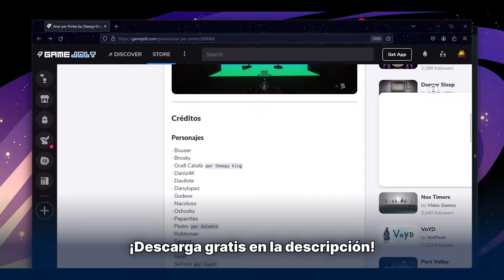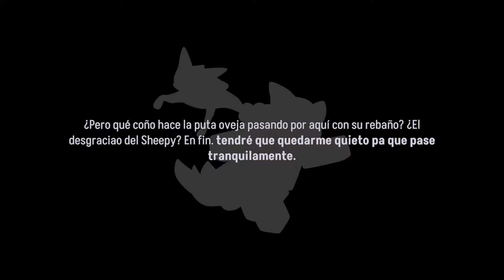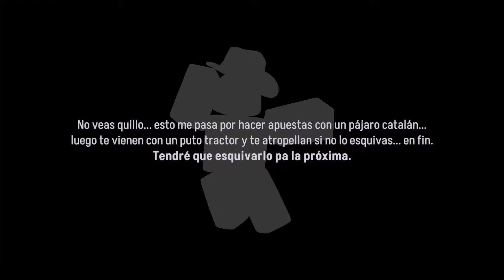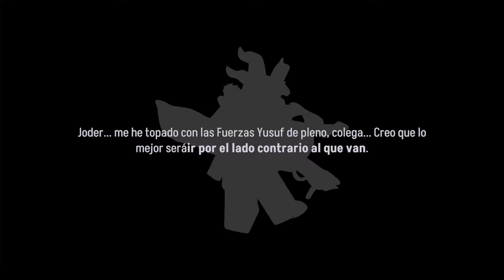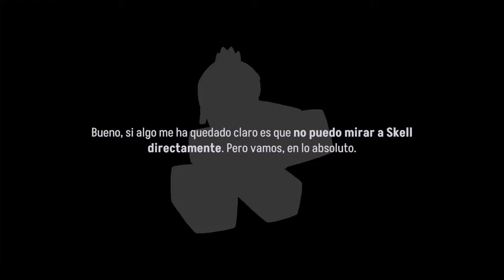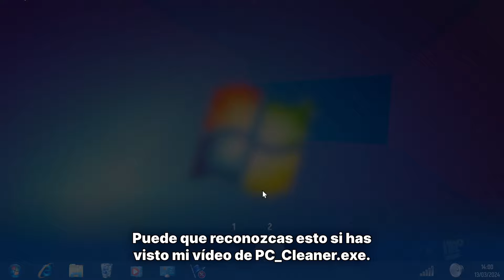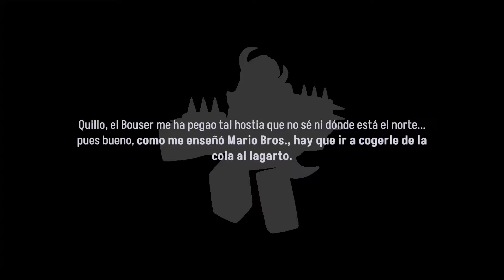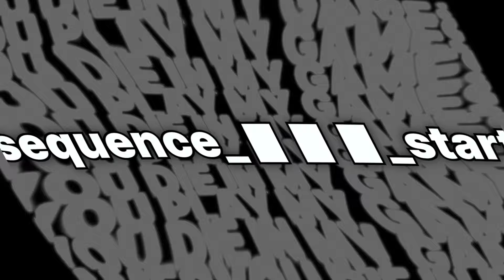Anar per Portes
Un juego basado en la experiencia de Roblox "DOORS," creada por LSPLASH.

🚪 ¡Recorre 100 salas y no dejes que te atrapen!
Referencias, burradas, secretos, momentos tensos, bromas internas... ¡en Anar per Portes encontrarás una experiencia totalmente distinta a lo que esperarías!

0:00 Introducción
0:34 Inicio
5:15 Sonidos Ambientales
8:00 Davilote
9:06 Sheepy
10:16 Danylopez
11:06 Ocell Català
14:06 Sangot
14:58 Pedro
16:05 Salas Raras
19:33 Oshosky
20:22 Fuerzas Yusuf
21:56 Robloman
23:25 Skell
24:42 Bouser
30:18 Specimen 7
31:11 Toy Maker
32:54 Papantlas
34:35 Modo Difícil
37:22 GameMaker
40:20 Final
51:05 Interacciones
52:14 sequence_start
53:43 Avisos Introductorios
56:56 Créditos